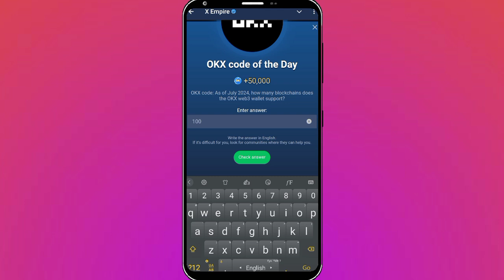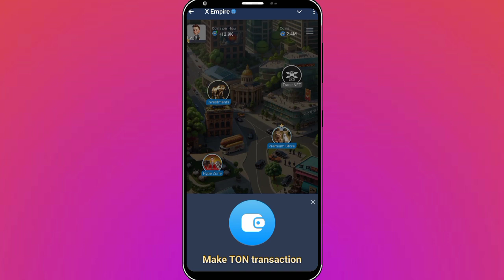🔴OKX Code of The Day X Empire 16 October |OKX Code Today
16 October OKX Code of the Day X Empire | OKX Code of The Day OCTOBER 16 2024